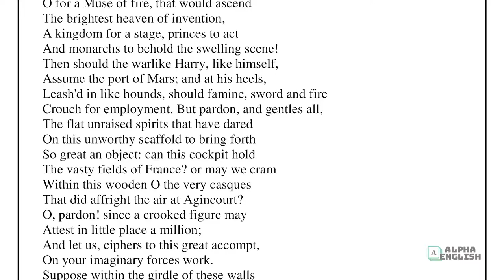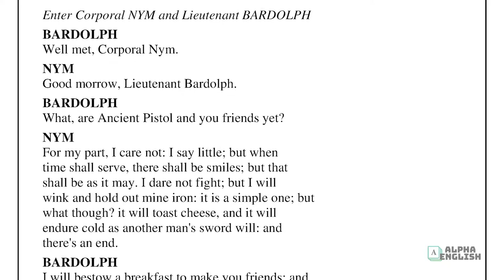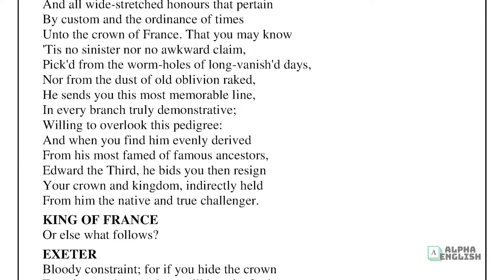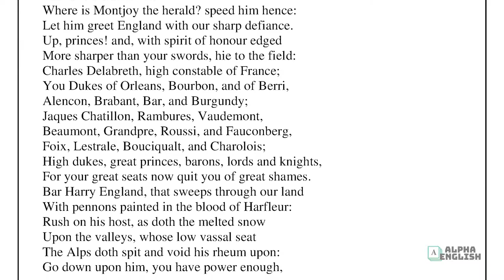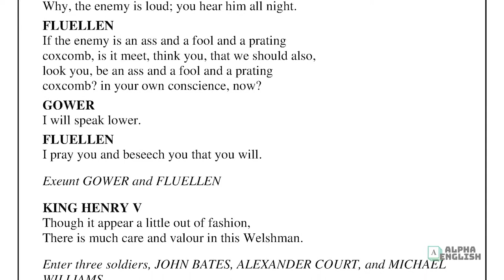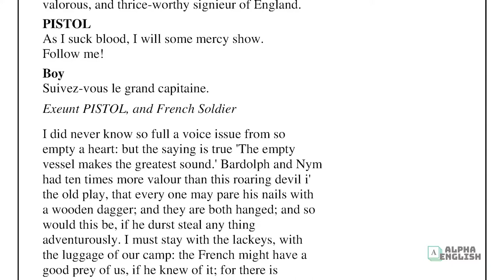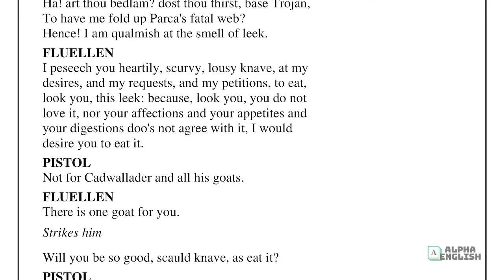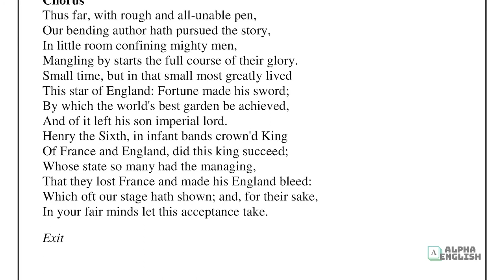The Ruthlessness of the Good King | Henry V (The Fifth) Full Play | Study Shakespeare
After the turmoil and uncertainty of Henry IV a new era appears to dawn for England with the accession of the eponymous Henry V. In this sunny pageant Chorus guides us along Henry's glittering carpet ride of success as the new king completes his transformation from rebellious wastrel to a truly regal potentate. Of course, there is an underlying feeling that the good times won't last, and this is all the more reason to enjoy the Indian summer before the protracted and bitter fall of the house of Lancaster.

Chapters:
00:00:00 - Act 1 Prologue
00:02:15 - Act 1 Scene 1
00:07:08 - Act 1 Scene 2
00:23:02 - Act 2 Prologue
00:25:39 - Act 2 Scene 1
00:32:14 - Act 2 Scene 2
00:42:40 - Act 2 Scene 3
00:46:15 - Act 2 Scene 4
00:54:17 - Act 3 Prologue
00:56:23 - Act 3 Scene 1
00:58:38 - Act 3 Scene 2
01:07:11 - Act 3 Scene 3
01:10:26 - Act 3 Scene 4
01:13:24 - Act 3 Scene 5
01:17:10 - Act 3 Scene 6
01:27:07 - Act 3 Scene 7
01:34:29 - Act 4 Prologue
01:37:36 - Act 4 Scene 1
01:53:09 - Act 4 Scene 2
01:56:44 - Act 4 Scene 3
02:04:03 - Act 4 Scene 4
02:08:04 - Act 4 Scene 5
02:09:31 - Act 4 Scene 6
02:11:38 - Act 4 Scene 7
02:21:28 - Act 4 Scene 8
02:28:32 - Act 5 Prologue
02:31:02 - Act 5 Scene 1
02:37:00 - Act 5 Scene 2